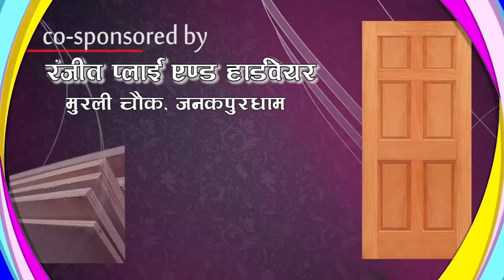Video Diary pashupati Rana